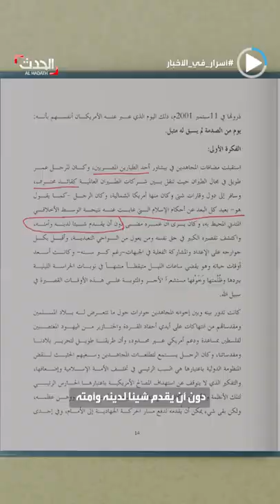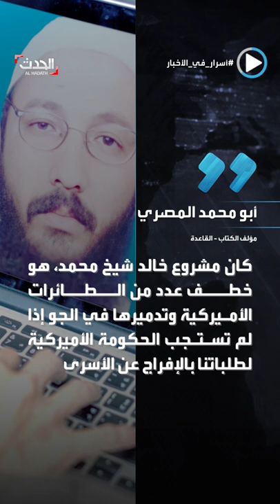أسرار في الأخبار | خططت لهجمات نووية.. كتاب لـ"القاعدة" يفجر مفاجأة حول هجمات الـ11 سبتمبر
أسرار_في_الأخبار | خططت لهجمات نووية.. كتاب لتنظيم "القاعدة" يكشف عن أسرار التخطيط والإعداد لهجمات الـ 11 من سبتمبر في أميركا: التنظيم كان ينوي ضرب مفاعلات نووية ومخزونات للأسلحة الذرية